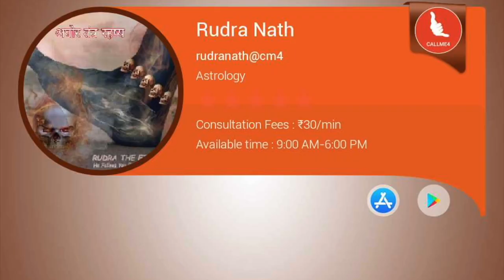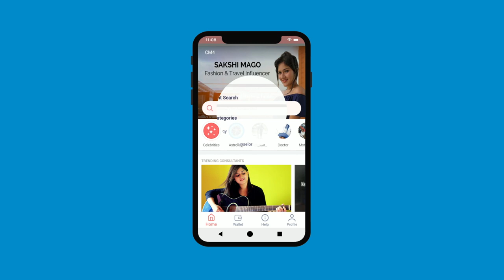सिर्फ ७ बार मन्त्र जाप से आत्मरक्षा, शरीर बंधन और श्राप विश्राम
गृहस्तों को सारे साबरमन्त्रों का प्रयोग  चाहिए।ये मंत्र रोजाना ७ बार पढ़ने से आपके और आपके अपनों की तो सुरक्षा होती ही हैं साथ में और कोई पारिवारिक श्राप है तो उससे भी मुक्ति मिलती है.

m.me/aghortantrarahashya
rudranath@askme4